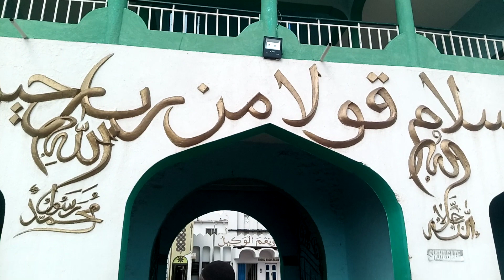The two gates at the Emir of Ilorin palace explained | Pelu Awofeso On The Road